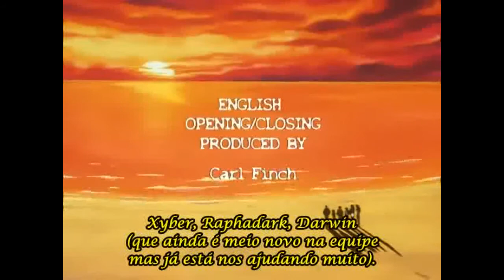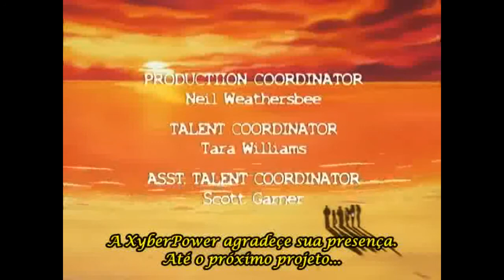Yusuke e Keiko beijo final.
O beijo final de Yusuke e Keiko no final do anime Yu Yu Hakusho.